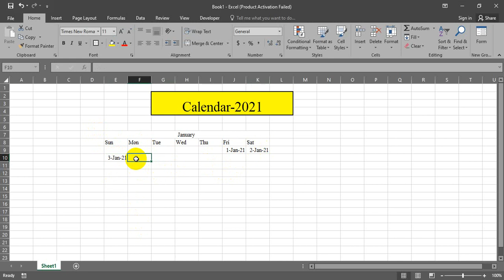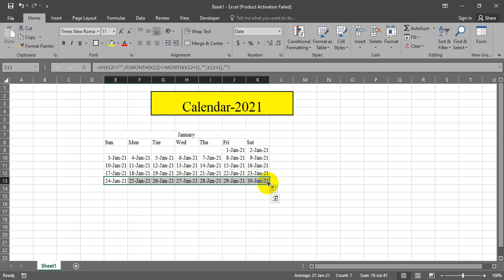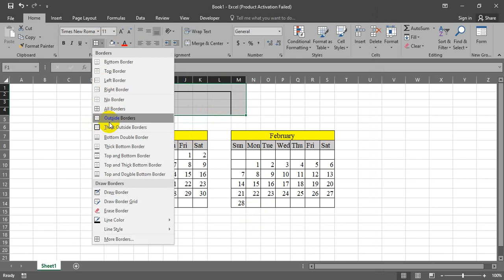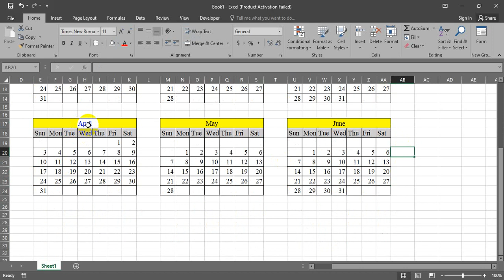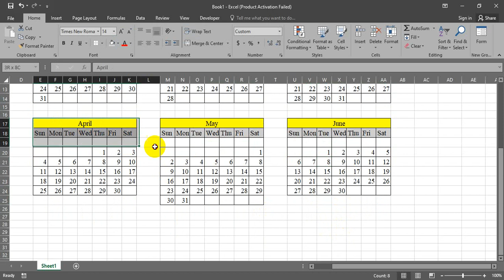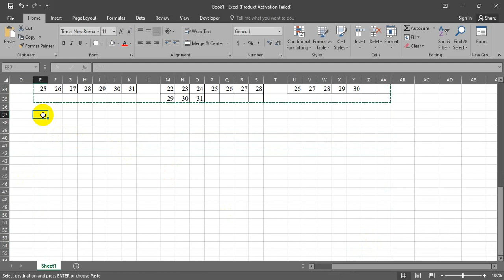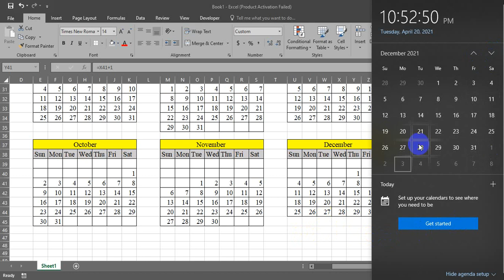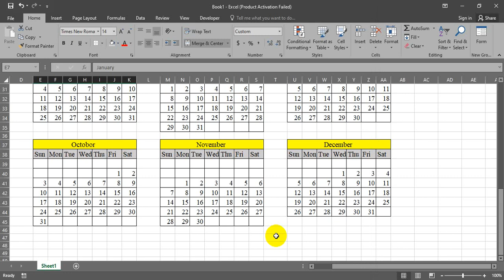Creating a Calendar in Excel Bangla Tutorial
আসসালামু ্আলাইকুম আজকের এই ভিডিওটার মাধ্যমে এক্সেল দিয়ে কিভাবে ক্যালেন্ডার তৈরি করা হয় তা দেখানো হলো আপনারা সবাই আমার চ্যানেলটিকে সাবস্ক্রাইব করবেন এবং নতুন   ভিডিও পাওয়ার জন্য বেল আইকনে ক্লিক করবেন ধন্যবাদ সবাইকে
Our YouTube Channel Services

Computer Hardware Bangla Tutorial
CCNA Routing and Switching Bangla Tutorial